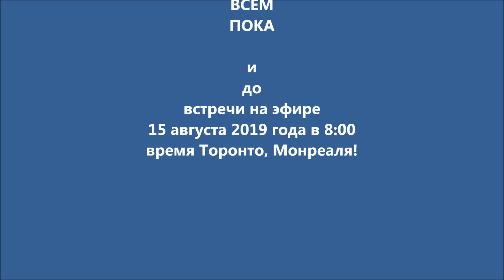Приглашаю на мастер-класс в прямом эфире 15.08.19 в 8:00 "Синий и белый"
Мастер-класс в ЧЕТВЕРГ (в видео оговорилась) 15 августа 2019 года в 8:00 время Торонто, Монреаля
Местное время в других городах:
Россия, Москва - 14:00, 15 августа
Казахстан, Нур-Султан (Астана) - 17:00, 15 августа
Украина, Киев - 14:00, 15 августа
Беларусь, Минск - 14:00, 15 августа